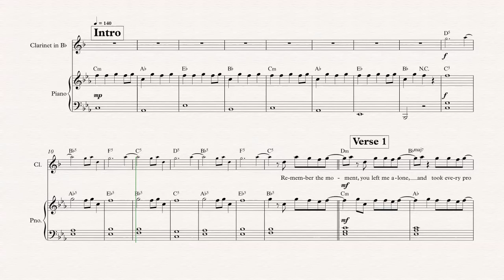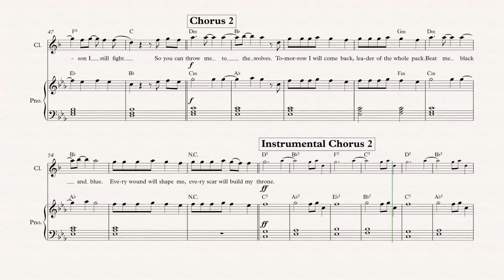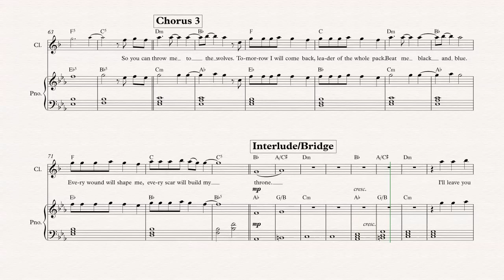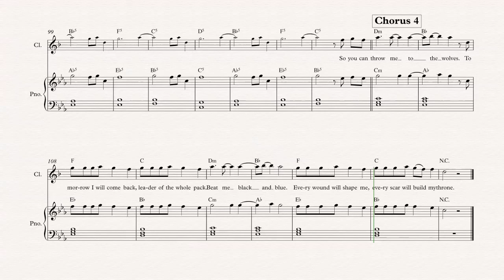Clarinet - Throne - Bring Me The Horizon - Sheet Music, Chords, & Vocals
Clarinet sheet music, chords, and vocals of Throne - Bring Me The Horizon

Learn to play Throne and play along!